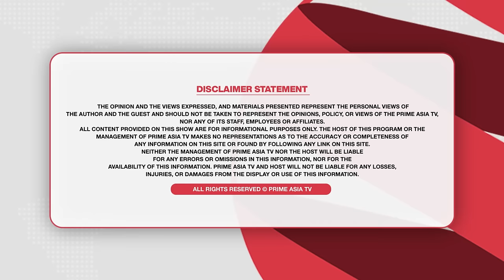Khabar Di Khabar (1940) || AAP ਬਾਰੇ ਵੱਡਾ ਖੁਲਾਸਾ , ਕਿਹੜੇ ਕਿਹੜੇ MLA ਛੱਡ ਸਕਦੇ ਪਾਰਟੀ ..!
24 hours Local Punjabi Channel